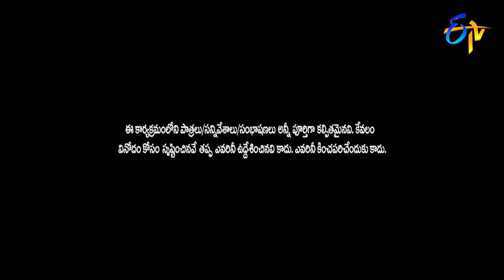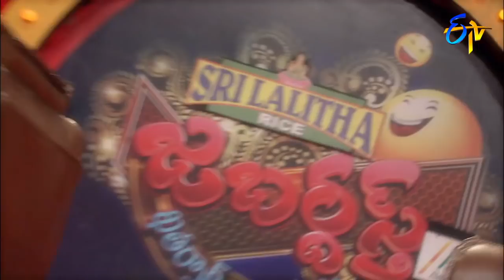Jabardasth | Intro | 19th April 2018 | ETV Telugu